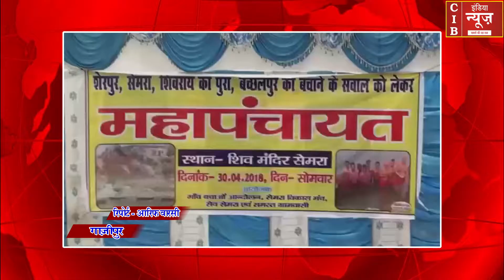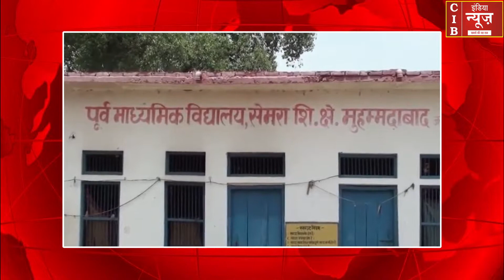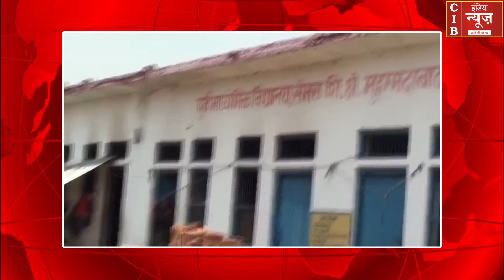क्या गूंगी और बहरी सरकार के कानो में जू रेगेंगी , क्या बचेगा सेमरा का अस्तित्व